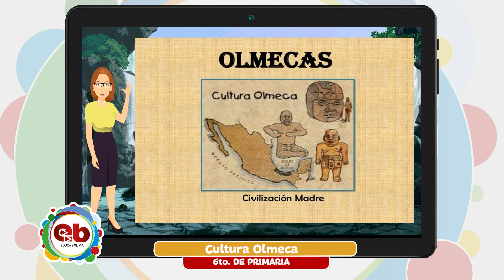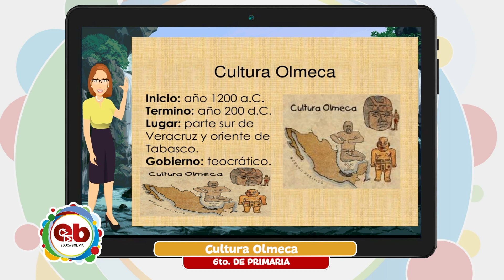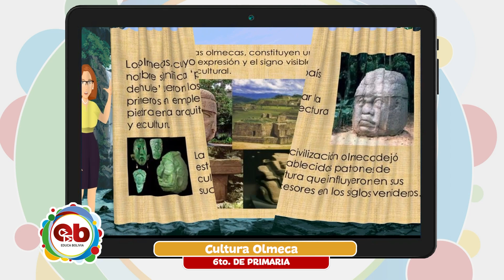6to Primaria - Ciencias Sociales - Los olmecas - Jhovana Mamani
Tema 👩🏫 👉 Ciencias Sociales - “Los olmecas”

Maestr@ 👨 👉 Jhovana Mamani

Fecha 📅 👉  Lunes, 26 de julio de 2021